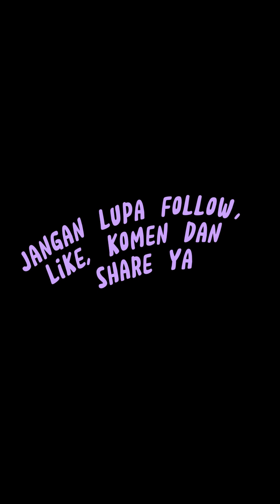Tonton video ini sebelum anda menggunakan mala!! | cara menggunakan Mala by Lopon Dorji Sherab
Halo sahabat se-Dharma, tahukah kalian bahwa mala merupakan alat yang umum digunakan untuk menghitung pelafalan mantra? Dalam tradisi Vajrayana Buddhism, diyakini bahwa jika mala digunakan dengan metode yang tepat, maka hasil pelafalan mantra pun akan lebih efektif

Melalui video berikut, mari kita saksikan Cara Menggunakan Mala oleh Lopon Dorji Sherab

Tertarik untuk belajar, berlatih dan berbagi Dharma bersama? Yuk join kegiatan Dharma di Pusdiklat Arya Taray Nusantara Jakarta

Anjali,
Pusdiklat Arya Taray Nusantara